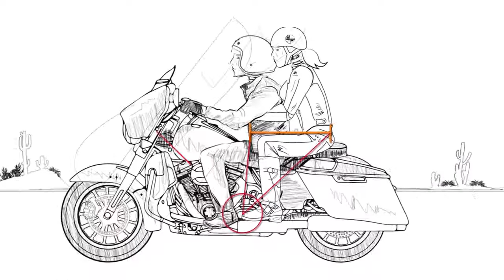Manejo con Acompañante / Rodar Seguro en Moto